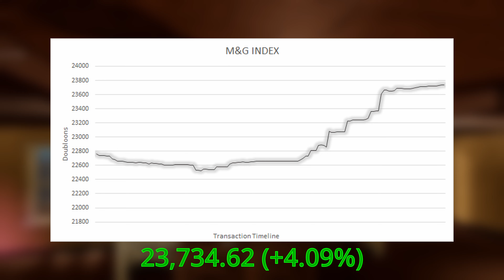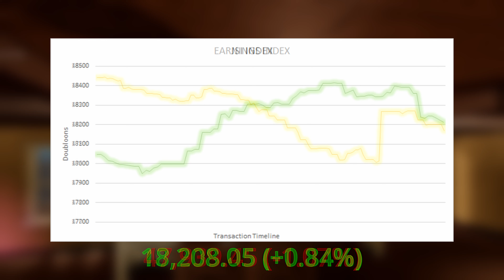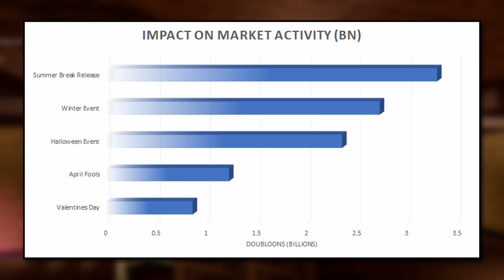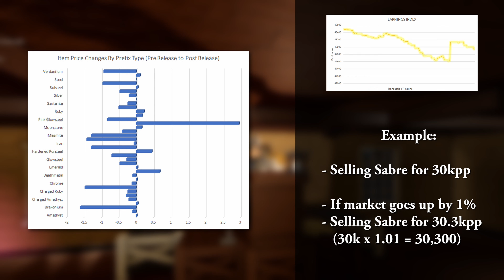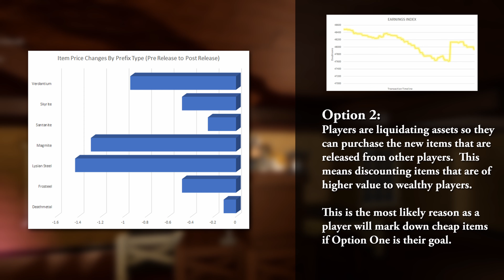Tradelands Nation - World Report October 7th, 2023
This is the Monthly World Report for Tradelands, covering the state of the in-game economy, the state of the current Housing Update, as well as highlights from the political landscape in-game.

Credits:
~Music~
Track: Epic Inspiring [Epic Music] by MokkaMusic / Sunrise

Special Thank You to LordBBruce for his coverage of events.

0:00 - Introduction
0:10 - Stock Market Performance
1:51 - Impact of Predictable Releases
5:24 - Burkeland Royal Games
5:51 - Couples Clash and Mortar Competition
6:27 - Short Swords - East and West Bracket
7:11 - Ptermigan Ptussle and 4v4 Urban Combat
8:23 - Mercury Mahem and Ur Competition
9:23 - Tetra Race and Carro Sparrow Brawl
11:08 - Summary of Games